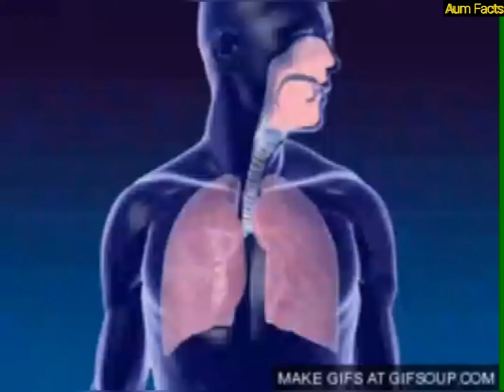Red Blood Cells (RBC) Vs White Blood Cells (WBC)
Hlw Guys. If you like my video then support me and i will upload a lot of interesting videos for you.